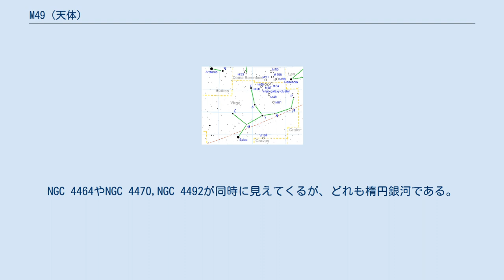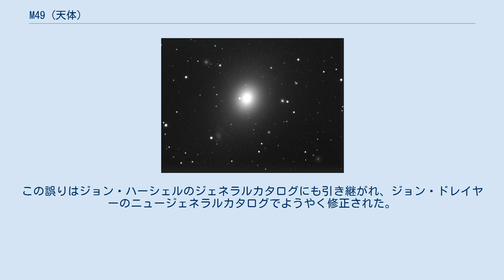M49 (天体)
M49 (NGC 4472) はおとめ座にあるかなりつぶれた楕円銀河である。
 口径5cmの望遠鏡でようやく見えるかどうかの天体である。
6cmでは微かに見える。
8cmでは光が拡散している様子がわかる。
10cmで、彗星の頭のようなかすんでいる様子がはっきりしてくる。
20cmでは中心部2カ所がよく輝いているのがわかる。
これは明るい恒星がコアの部分に隣接して見えるためである。
口径30cm以上でみると、付近にさらに小銀河が見えてくる。
NGC 4464やNGC 4470,NGC 4492が同時に見えてくるが、どれも楕円銀河である。
口径50cmの望遠鏡ではさらにNGC 4465、NGC 4467が見えてくる。
天体写真ではさらに付近には多数の銀河が集まっていることがわかる。
 右の写真ではM49の右に見えているぼんやりした丸い点がNGC 4467で、その右上にあるのがNGC 4465である。
その他多数のナンバリングされていない銀河が写っている。
 1771年2月19日にフランスの天文学者シャルル・メシエが発見した。
おとめ座銀河団の銀河として初めて発見されたものであり、局所銀河群の外の銀河としてもニコラ・ルイ・ド・ラカーユが発見したM83に続いて2番目に発見された銀河である。
1779年にはオリアニが独立発見し、「非常に青白く、彗星の頭のようである」と記録している。
ウィリアム・ヘンリー・スミスは、彼のベッドフォード・カタログの中でオリアニとメシエの発見を混同し、「1771年にオリアニが発見した」と記載してしまった。
この誤りはジョン・ハーシェルのジェネラルカタログにも引き継がれ、ジョン・ドレイヤーのニュージェネラルカタログでようやく修正された。